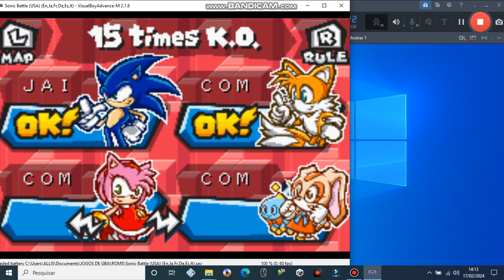Jogando Sonic Battle 4